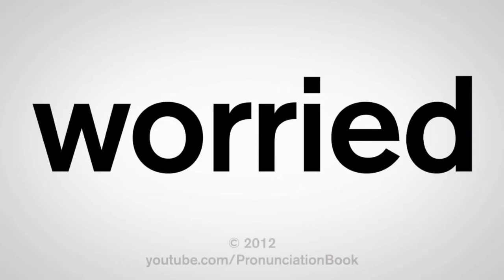Battle Through the Heavens S5 Ep 13 2022 Explained Hindi Urdu Summarized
Battle Through the Heavens S5 Episode 13 (2022) Animated drama explained in Hindi Urdu. The Anime thriller Drama-Season film “Battle Through the Heavens” as known as Fight Through The Sky story of episode part 13 summarised with a full episode ending in  explanation. This episode of Battle Through Heaven is about when the elders were divided into two groups, one of which was supporting Xina and the other wasn't. As Uzi ordered to end Xian, the elders of Yun set rallied behind Xian. Xian was fleeing, and the Ice Emperor arrived to assist her. Queen Medusa, who is a huge snake, also tries to help Xian. Queen Medusa appears with the fighting beats, annihilating them one by one. When Yafi arrived, he asked Xina to leave the forest while he was running. Yafi tells him about the Gama Empire's boundary and tells him to cross this and move to South Africa's forest. Xian thanks Yafi and walks away. Uzi appears in his path.

Uzi tells him she doesn't want to end things with him and asks him to leave and come with her. Xian says he can't do it and that they can't be friends. Uzi attacks him, but instead of being injured, he recovers. Xian becomes enraged and declares, "I have reclaimed my old Uzi." Uzi was concerned and asked Xian to leave and never return. Xian walks away, declaring that he will own her. Ice emperor is shown has defeated all of the soldiers and elders. Meanwhile, the season's last episode concludes with a look at the other royal families.